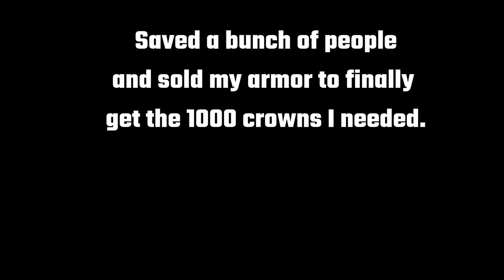How I got to Skellige | PROJECT SCORPIO - 4K UHD GAMEPLAY (60fps) Walkthrough Part 13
Here is my journey so far as a Witcher in December of 2023, I have taken far too long to beat this game.